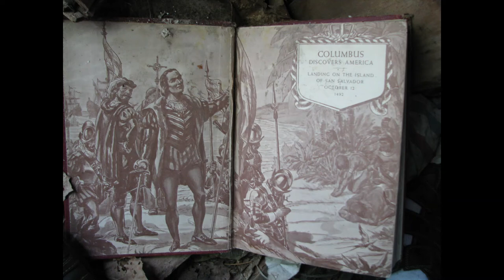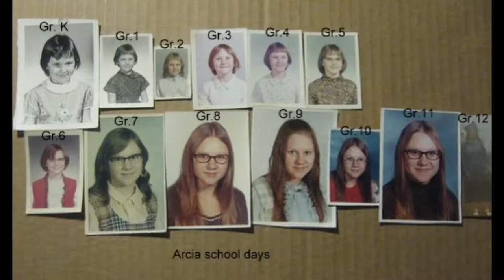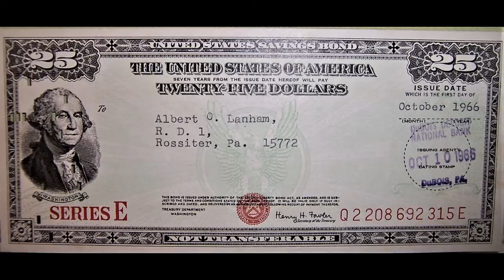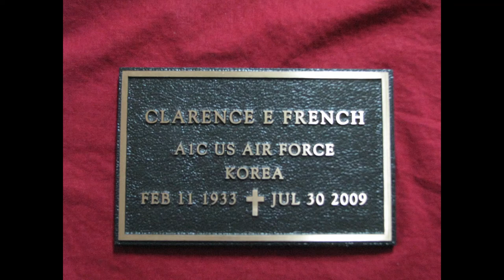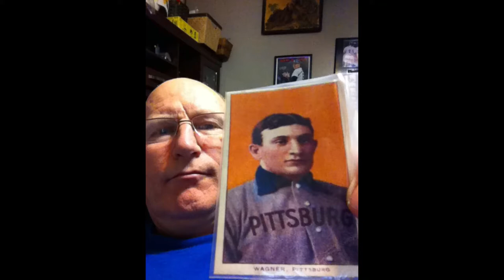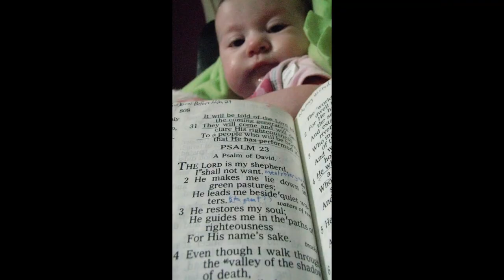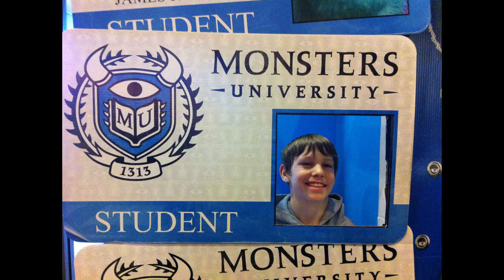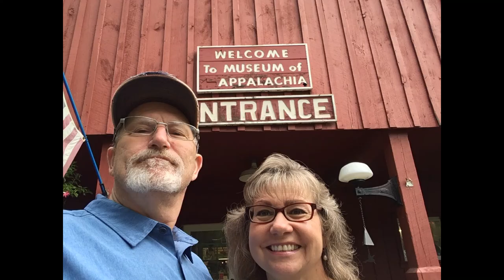Family photos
Old family photos along with many others from the the French/McGrath line. Over an hour of photos with background music. Look quickly, they are only 3 seconds each for the most part. Enjoy